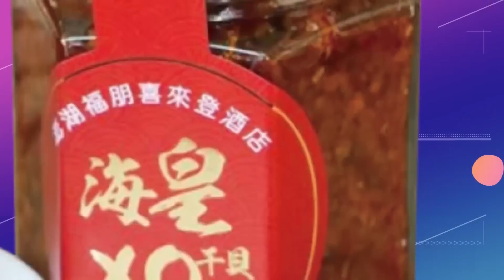裴洛西今晚來台? 美"雷根號"航母打擊群駛入南海｜裴洛西今晚來台? 蘇揆:歡迎!會做妥善規劃 ｜【全球現場】 20220802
00:00 白宮未證實但挺裴洛西訪台 警告陸恐對台海射飛彈
00:57 針對裴洛西訪台 陸東部戰區重磅發布:"聽令而戰"
02:00 中國駐聯合國代表：裴洛西訪台將破壞中美關係
02:46 裴洛西訪台未定 美"雷根號"航母打擊群駛入南海
03:44 美退役將領CNN喊話 籲拜登勸阻裴洛西
05:05 裴洛西擬訪台 布林肯喊話北京不要升級情勢
06:18 台海緊張 台股跌逾300點 台積電挫2.7%失守500元
06:46 裴洛西今晚訪台 蔣萬安:象徵美與我關係穩固
08:04 裴洛西今晚來台? 蘇揆:歡迎!會做妥善規劃